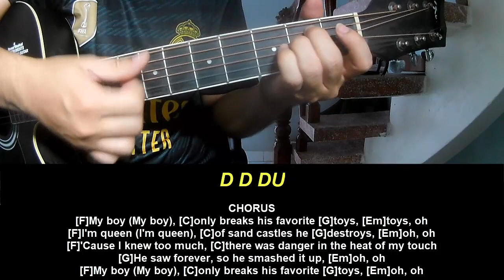Guitar Tutorial New Song 2024 Taylor Swift My Boy Only Breaks His Favorite Toys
Today, I will share with you Guitar Tutorial New Song 2024 Taylor Swift My Boy Only Breaks His Favorite Toys